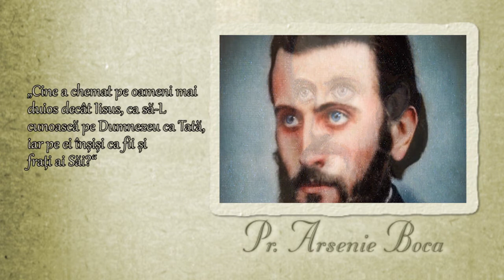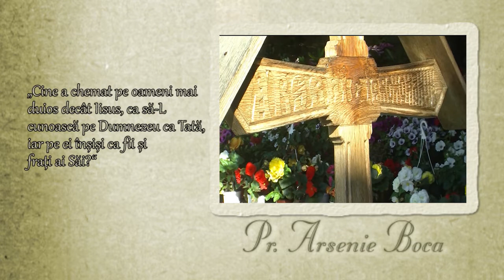Minutul de Intelepciune x17